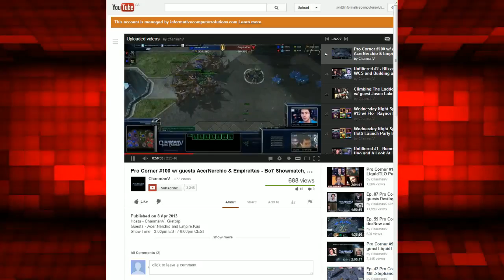EsportsCanadaTV - Episode 37 - Lightning Round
EsportsCanadaTV - Episode 37 - Memorial Day Special w/ Guest ChanManV! --- Follow eSports Canada for more information on eSports in Canada! Twitter Facebook